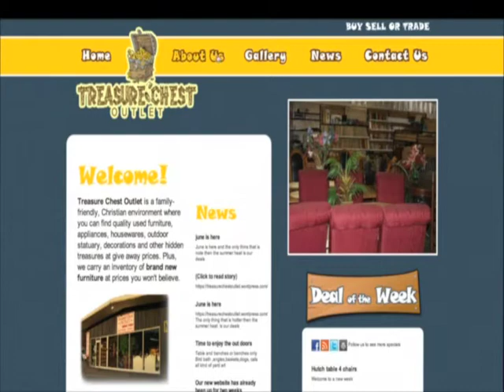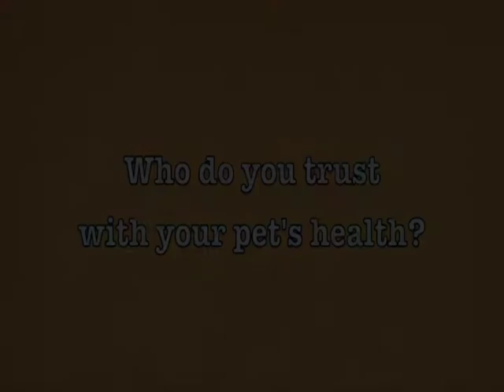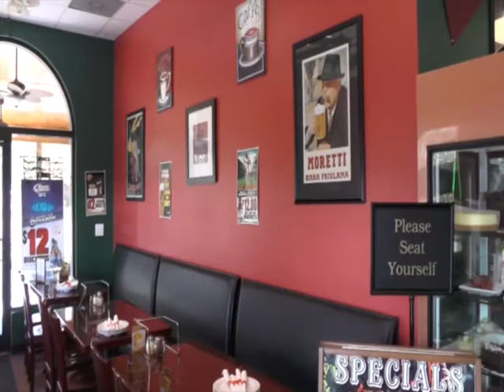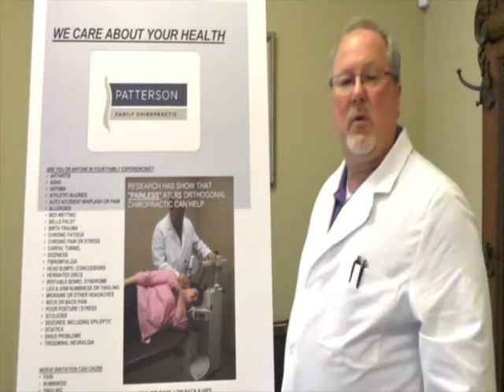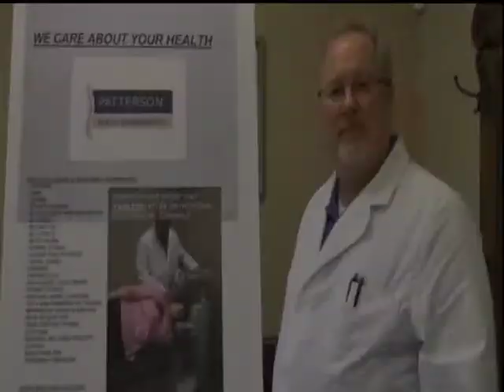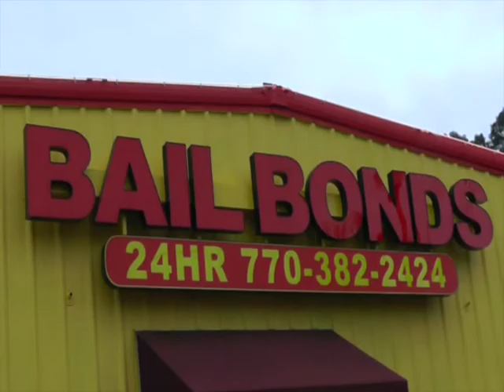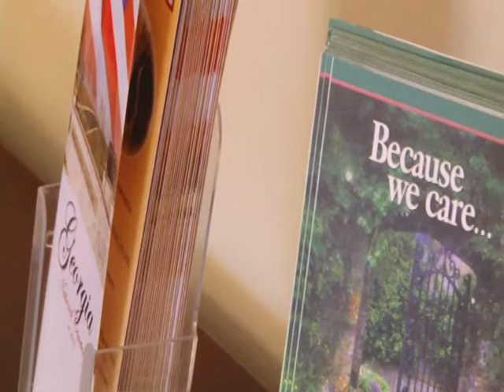Cartersville UNCUT Episode 169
This week Sheriff Clark Millsap, Commissioner Steve Taylor, Tax Commissioner Steve Stewart and Probate Judge Mitchell Scoggins tell us what is happening in Bartow County. Also, Dr. Wright at Pet Vet Clinic.